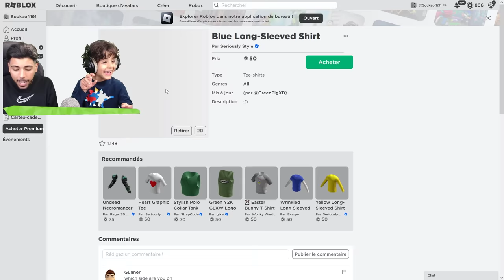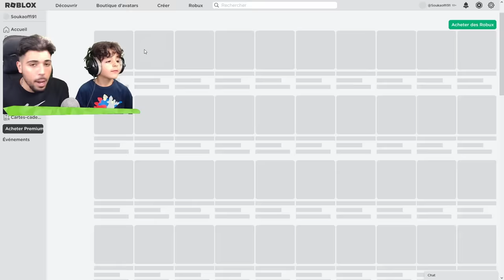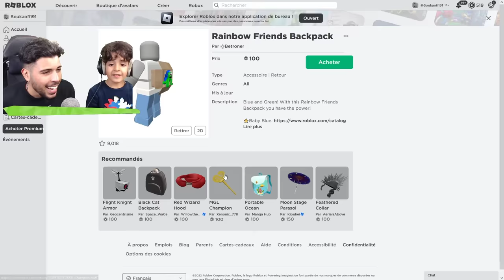SOUKA JOUE AU RAINBOW FRIEND avec SON FRÈRE POUR LA PREMIÈRE FOIS !!